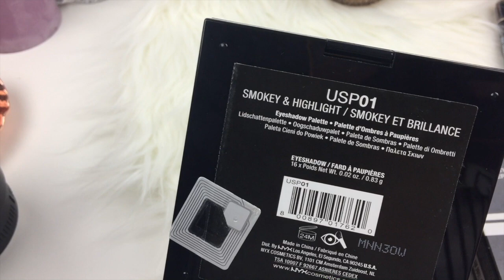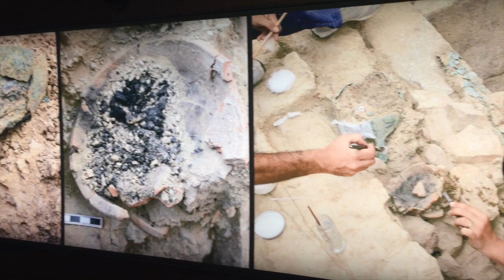🎄 – VLOGMAS – 🎄 Inauguración Nyx + Museo + Churros 💚 (23 diciembre)